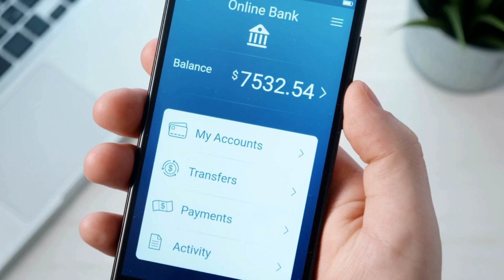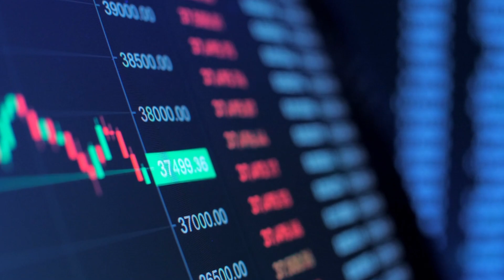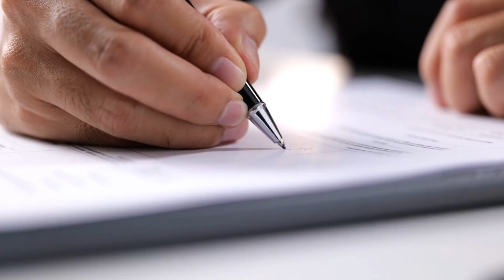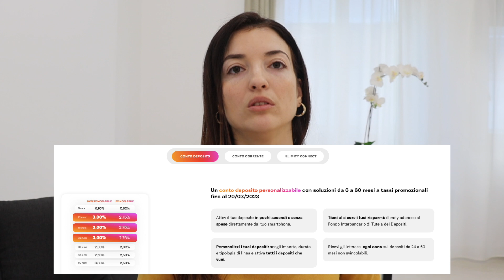CONTO DEPOSITO MIGLIORE MARZO 2023: quale banca offre interessi più alti? Miglior rendimento oggi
Conto depositi: cosa sono? Qual è il conto deposito migliore nel 2023? E i migliori conti deposito vincolati e liberi a marzo 2023? Quando utilizzare un conto deposito? Di questo e molto altro parlo in questo video. Ti farò anche un esempio pratico per calcolare il tasso di interesse netto di un conto deposito. Se questo video ti è piaciuto, guarda questo in cui ti parlo dei 7 errori da non fare se stai pensando di aprire un conto deposito

Ecco gli argomenti del video:
- A cosa serve un conto deposito
- Differenza conto deposito vincolato e conto deposito libero
- Quando ha senso depositare i soldi in un conto deposito
- Se ho 10.000 euro devo depositarli in un conto deposito? Esempio
- Se ho 50.000 euro devo depositarli in un conto deposito? Esempio
- Perchè non ha senso depositare 1.000 euro su un conto deposito
- Quanti soldi depositare su un conto deposito
- Come calcolare il rendimento netto
- Conto deposito 1 vincolato a 1 anno
- Conto deposito 2 svincolabile
- Svincoli anticipati cosa succede
- Esempio calcolo svincoli anticipati
- Problemi Conto deposito e altri investimenti
- Quali sono i rischi?
- Cosa prendere in considerazione nella scelta del Conto Deposito

✅ RISORSE PER RISPARMIARE:
Kindle unlimited, leggi gratis

✅ LIBRI DI FINANZA PERSONALE E BUSINESS
"Padre ricco, padre povero"
"L’investitore intelligente"
"Soldi" di Anthony Robbins
"A spasso per Wall Street" di Burton Malkiel
"I principi del successo" di Ray Dalio

✅ LA MIA ATTREZZATURA PROFESSIONALE che utilizzo per registrare i video
Scheda di memoria